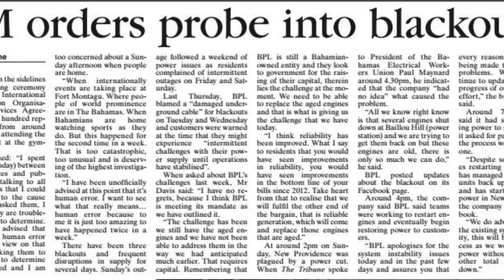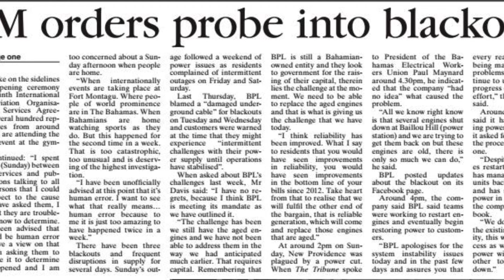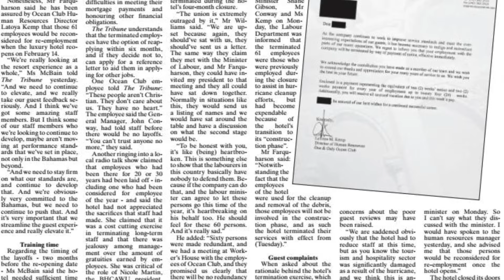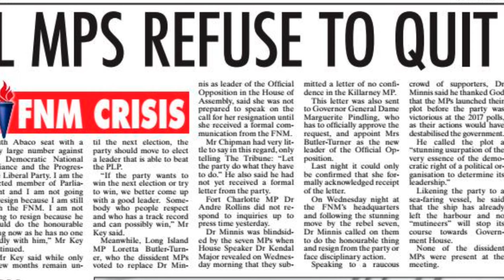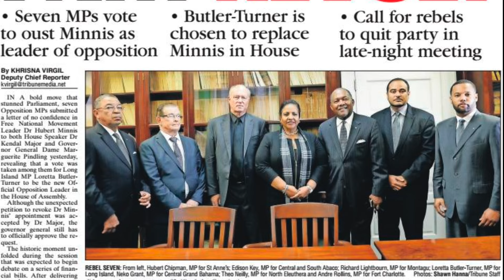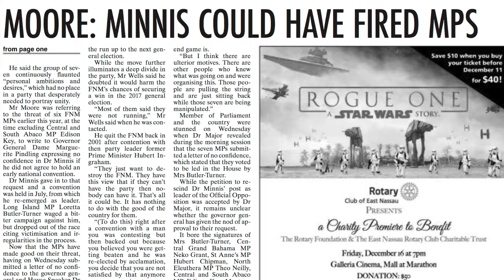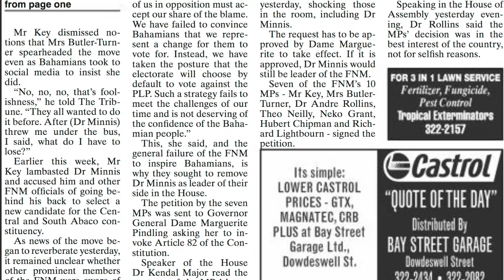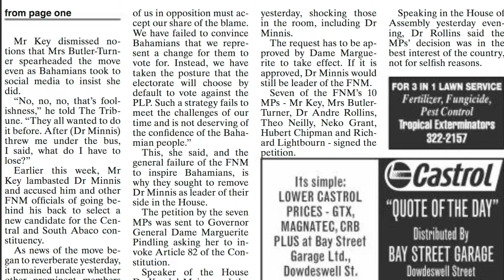The Tribune's Top 5 December 10th